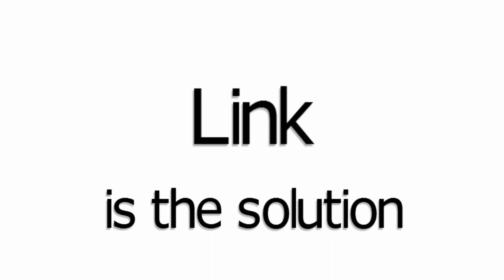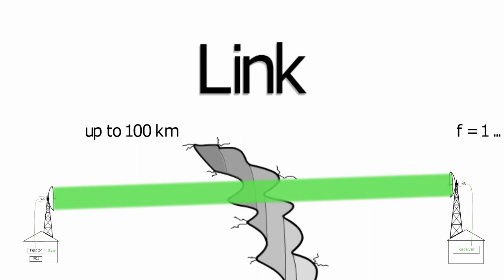TV Link created by ROKS and UMT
Our TV links are designed mainly for TV broadcasting. Modulation standards which are used in our systems: DVB-S/S2/C/T/T2. Thus, you do not need to use any converters for TV signal distribution in TV link - the signal from the Head-End can be directly submitted to the TV link transmitter. TV links are developed in several bands with frequency plans lying in the frequency range from 1 to 40 GHz. They are mainly designed to transmit a television programs multiplex or E1/E3 plesiochronous hierarchy signals. Our links have wide frequency range and can conquer distances up to 100 km per one hop. Number of hops is not limited and depends on your line length. Links has approved their reliability by years of permanent work in hard environmental conditions. Properly designed link is even more robust than fiber because fiber can be damaged or torn by accident or disaster. Combined with our repeater, the link allows to expand the coverage zone far beyond the LoS of the TV broadcasting station. It is especially actual in highland area.

In this video you will find the main principle of TV link building.

This video was created by ​PrJSC ROKS (ROKS TV team) and UMT LLC (UMT TV team)